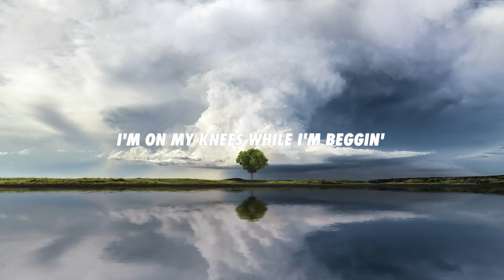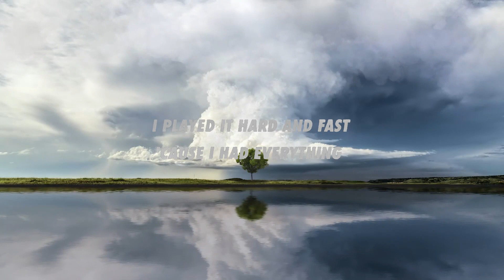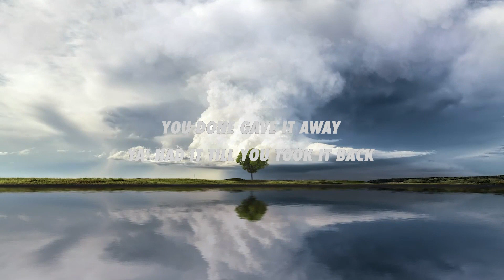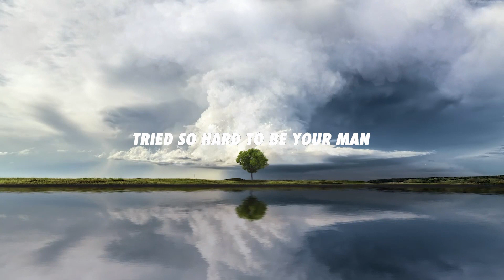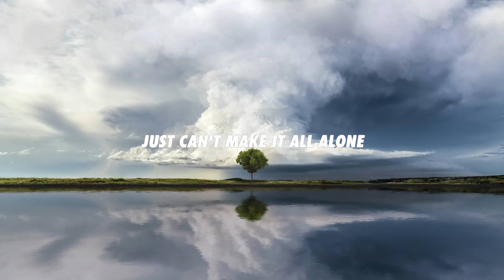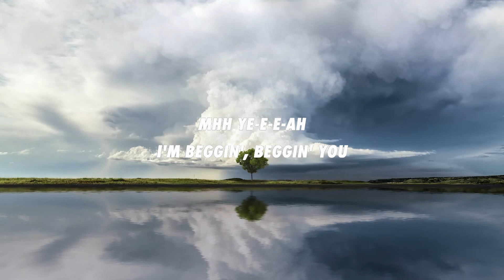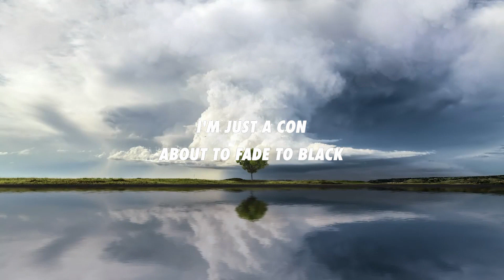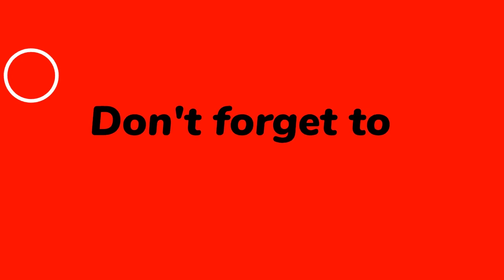Måneskin - Beggin' (Lyrics)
🎧 Royal Vibes on Spotify:

Stream Beggin':

Music submissions:

➤ Måneskin

👑 Royal Vibes

[Chorus]
Mhh ye-e-e-ah